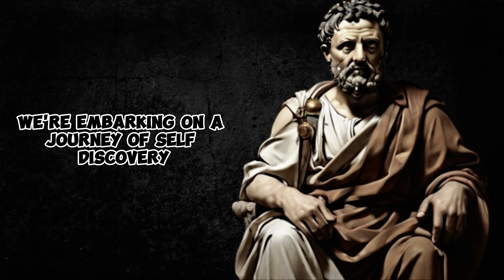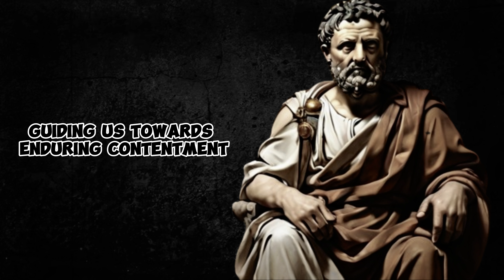Stoicism and Happiness Finding Contentment through Stoic Practices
🌈 Dive into the transformative world of Stoicism and unlock the keys to lasting happiness! Discover how Stoic practices, rooted in ancient wisdom, can guide you towards a life of contentment and tranquility. In this enlightening series, explore the profound connection between Stoicism and happiness, and learn practical techniques to apply these timeless principles in your everyday life.